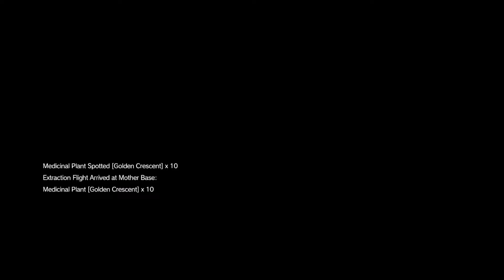Metal Gear Solid V: The Phantom Pain Part 10 - Backup, Back Down (Xbox One)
This video contains commentary, cutscenes and gameplay showing my single player story experience of Metal Gear Solid V: The Phantom Pain played on the Xbox One in 1080p 60fps.

Metal Gear Solid V: The Phantom Pain is an open world action-adventure stealth video game developed by Kojima Productions, directed, designed, co-produced and co-written by Hideo Kojima for Microsoft Windows, PlayStation 3, PlayStation 4, Xbox 360 and Xbox One. The game is the eleventh canonical installment in the Metal Gear series and the fifth within the series' chronology. It serves as a sequel to Metal Gear Solid V: Ground Zeroes, and a continuation of the narrative established there and a prequel to the original Metal Gear game. It carries over the tagline of Tactical Espionage Operations first used in Metal Gear Solid: Peace Walker Set in 1984, the game follows the mercenary leader Punished "Venom" Snake as he ventures into Afghanistan and the Angola—Zaire border region to exact revenge on the people who destroyed his forces and came close to killing him during the climax of Ground Zeroes.